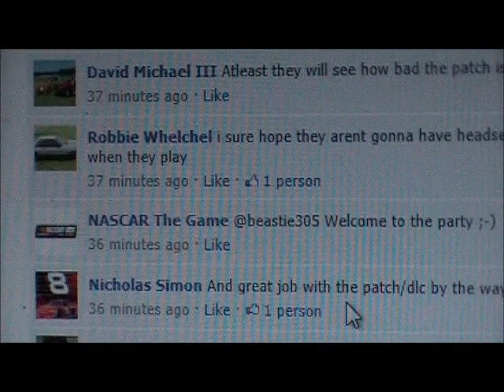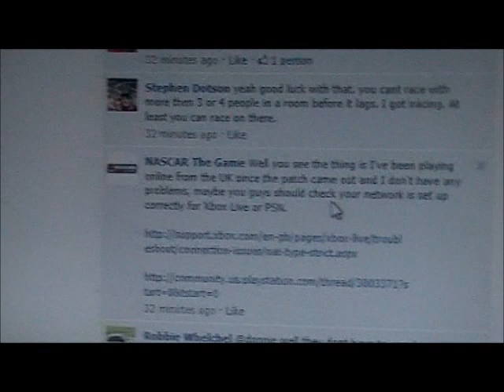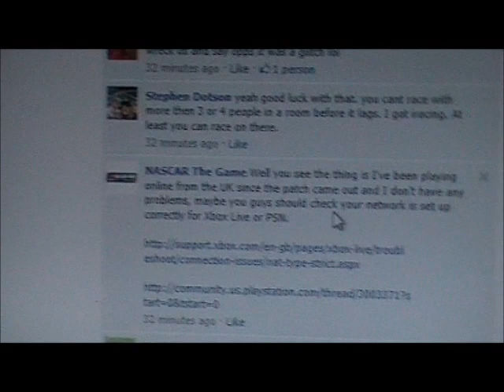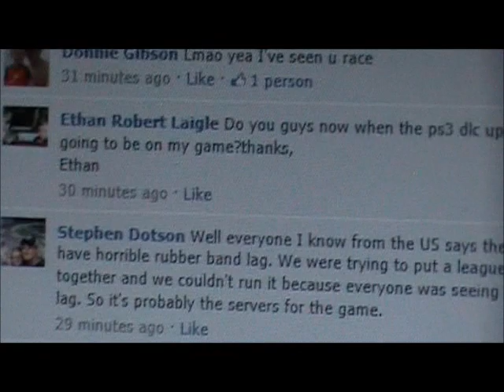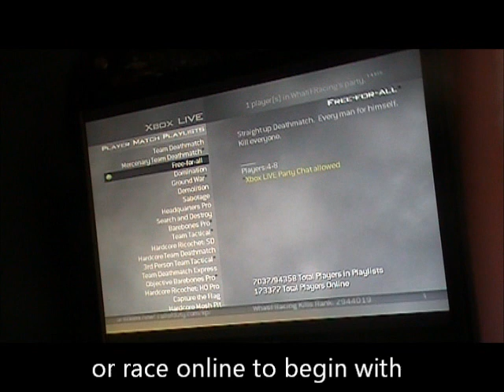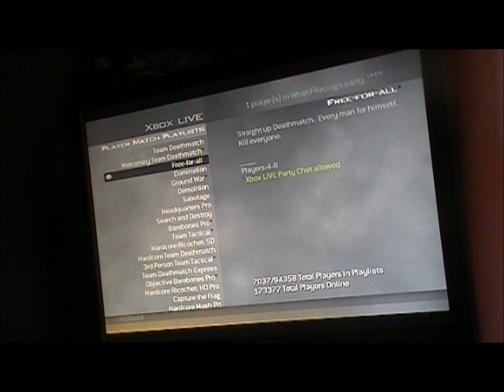Eutechnyx Developers Racing With The Xbox Community? HAHAHAHAHA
FAUL